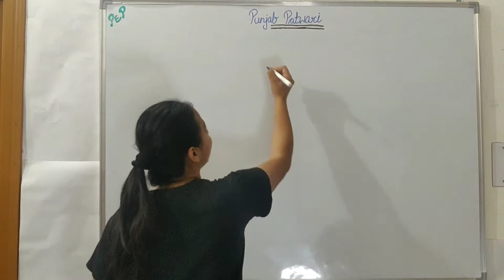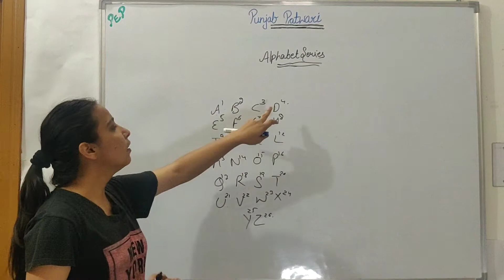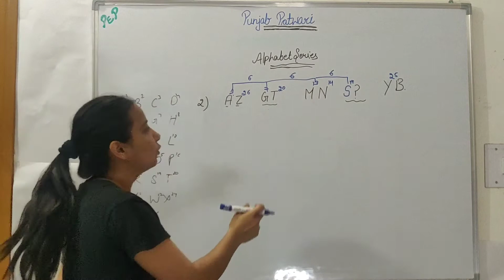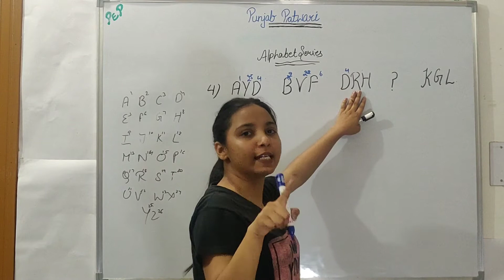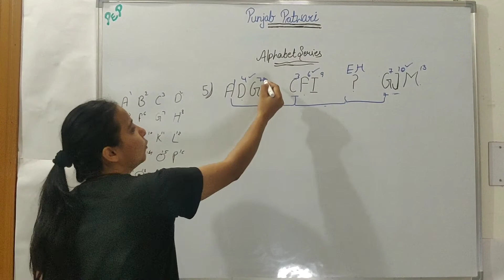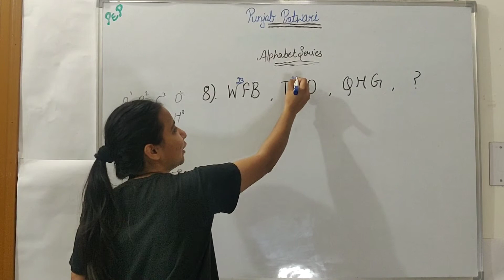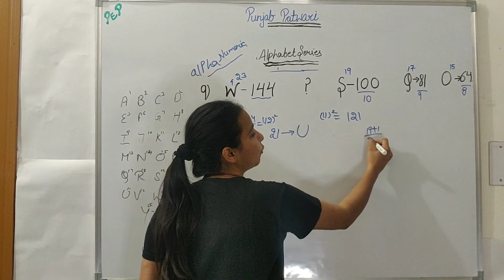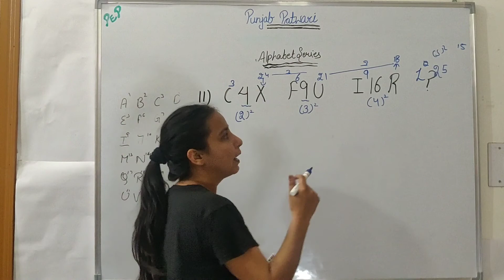Reasoning- Alphabet Series- Lecture-2